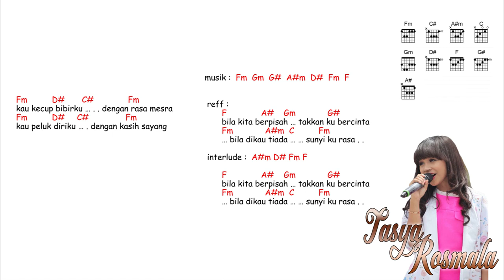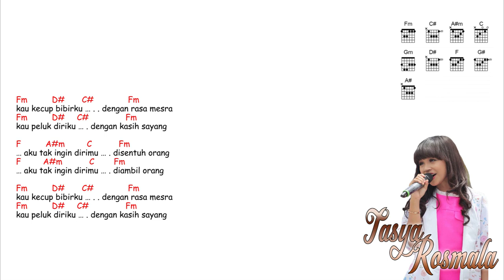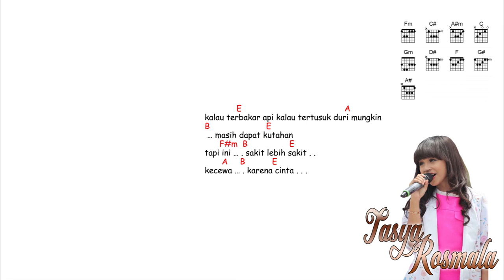kunci gitar & lirik lagu cover | Tasya Rosmala - kasih dan sayang